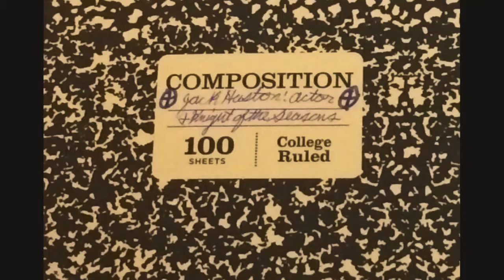Jack Huston: Knight of the Seasons Story Mode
This video is based on my fanfiction stories crossovers from my two Facebook groups: 'Boardwalk Empire, Sailor Moon, old Hollywood stars, and International stars' and 'Jack Huston: Actor and Knight of the Seasons'.